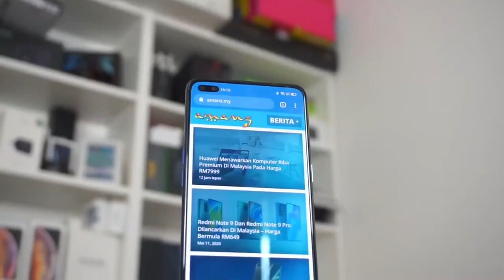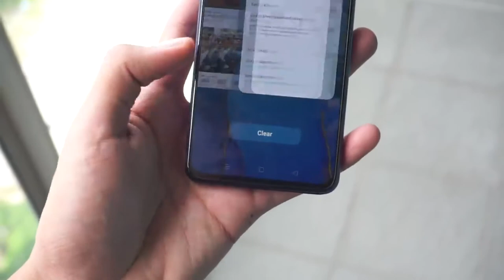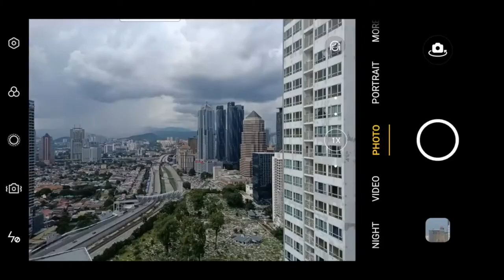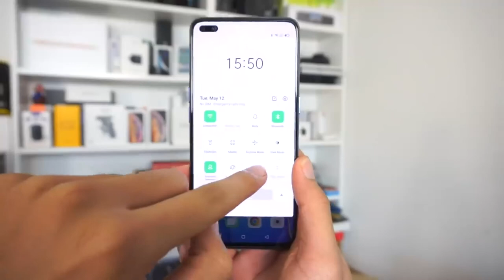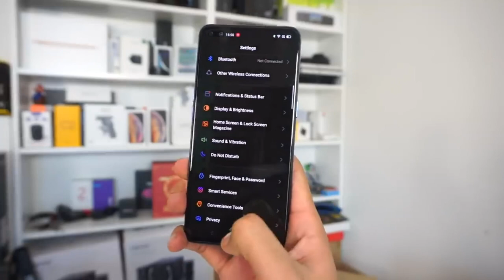Oppo Reno 3 Pro - فتح الصندوق وتجربة هاتف